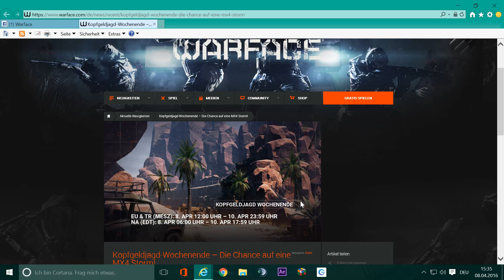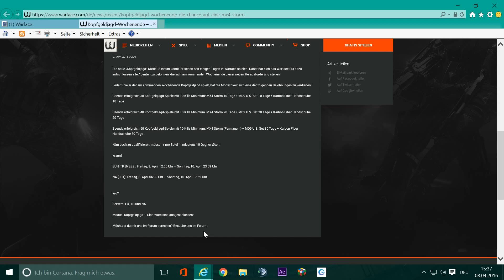WARFACE(eu)2016 KOPFGELDJAGDT WOCHENENDE die belonung MX-4 Storm PERMANENT